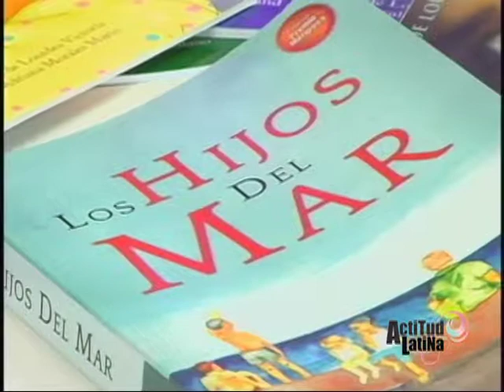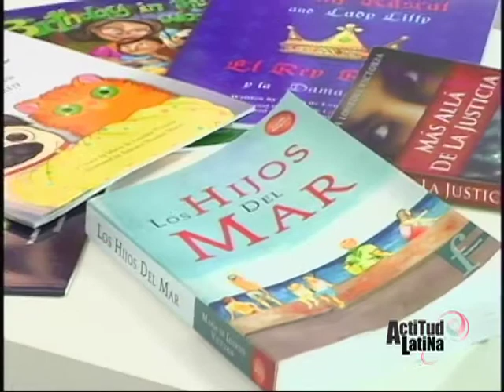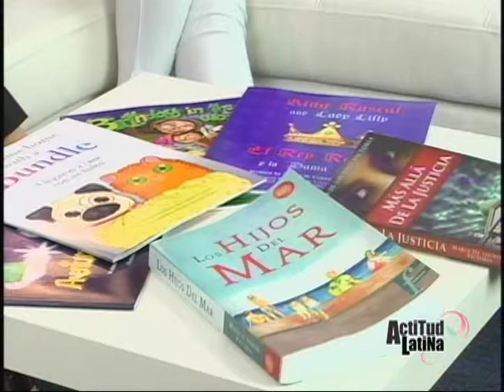Maria de Lourdes Victoria , Escritora Veracruzana ACLA 070115